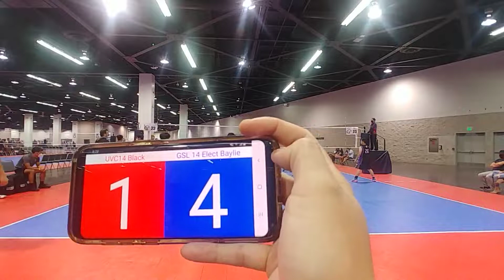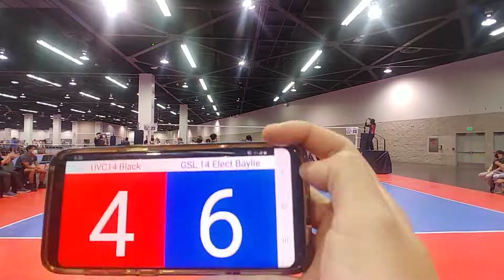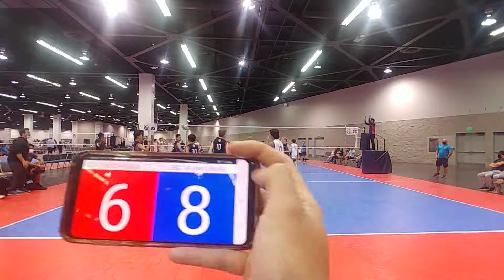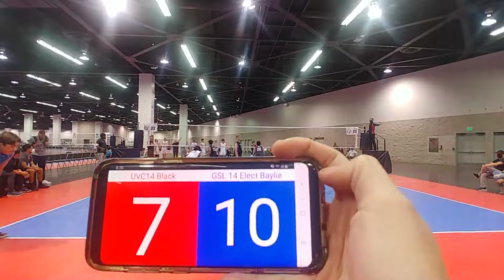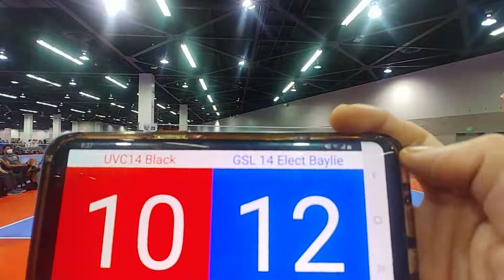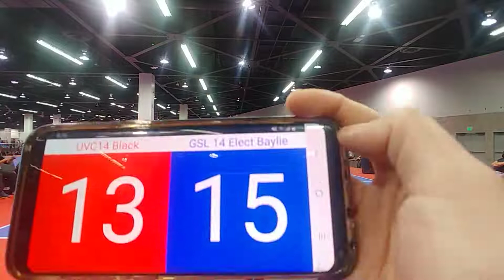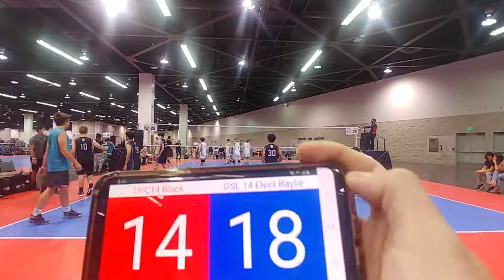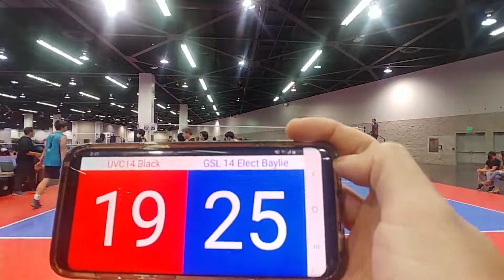220221 SCVA Boys Jr Bid 06: UVC14 Black vs GSL Elect Baylie (Set 1A: 20-25)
220221 SCVA Boys Jr Bid 06: UVC14 Black vs  GSL Elect Baylie (Set 1A: 20-25)

SCVA 2022 Boys Junior Invitational Tournament
Day 1: Fri 1/21/22
Crossover Bracket#4

UVC14 Black vs GSL Elect Baylie
Set 1A
20-25